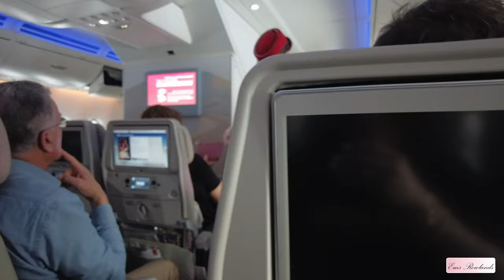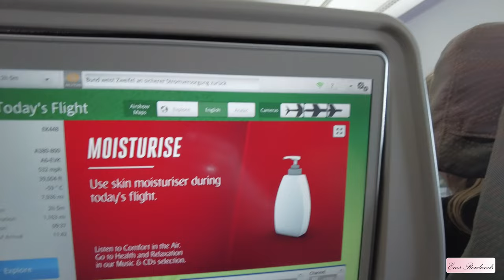Dubai to New Zealand Dec 2022 |Emirates A380-800 Air Bus | Ems Rowlands Vlog No. 158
Traveling from Dubai to New Zealand 18 hours Flight - Dec 12, 2022
After 6 days in an airport Hotel finalizing all of the odds and ends of our life in Dubai, we were finally on our way back to NZ. It felt good to finally be on our way after spending so much time organizing the shift from Dubai to NZ.

-- ABOUT ME
Filipina Life in UAE:
My daily life in the Dubai includes our time spent in the UAE past and present and also includes travel around the world. For items of interest about Dubai UAE, cooking and what goes on each and every day follow my vlog to learn more about what life is like in Dubai for expats that have made our home here.

CAMERA
DJI Packet 2